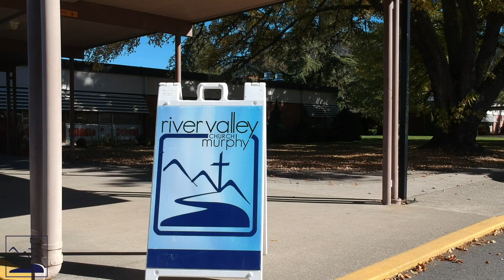Easter 2019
Join us!